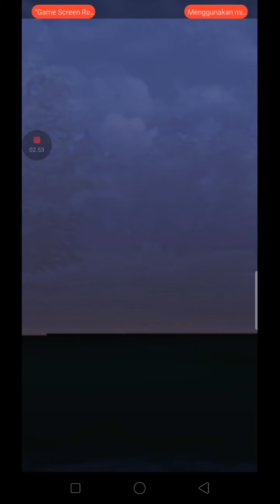SILPHROAD FLEX CHALLENGE- 1 POKEMON GREAT LEAGUE VS TEAM GO ROCKET LEADER ARLO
silphroad flex challenge 1: defeat team go Rocket leader only using 1 pokemon cp under 1500 and 2 pokemon cp10

video detail:
arlo pokemon:
-beldum (take down)
-infernape (rock smash)
-salamence (dragon tail)

my pokemon:
-alolan ninetales cp1480 (powder snow + weather ball ice + psyshock)
-spearrow and smeargle cp10 for switch only